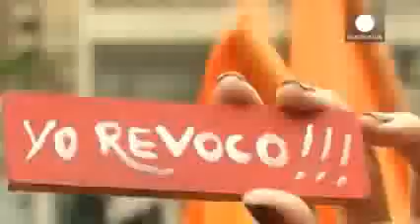La policía venezolana bloquea una marcha opositora destinada a acelerar el proceso de revocación…